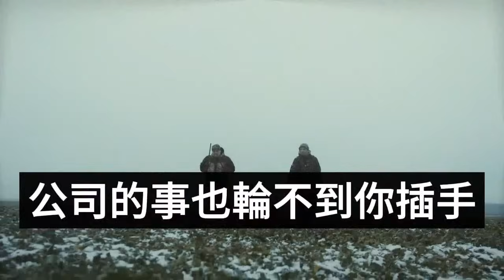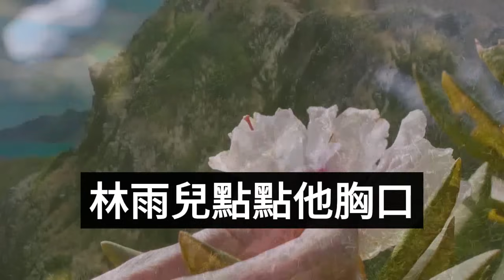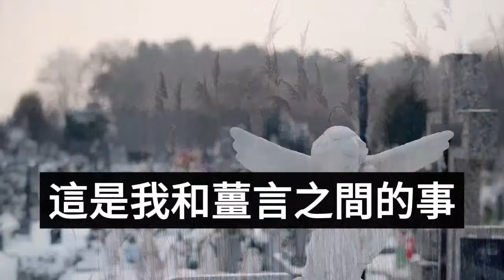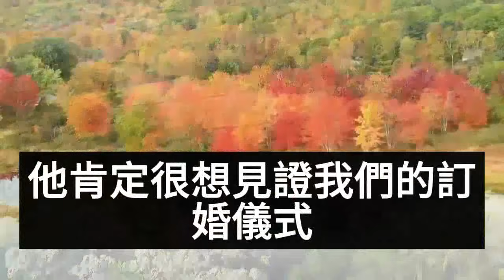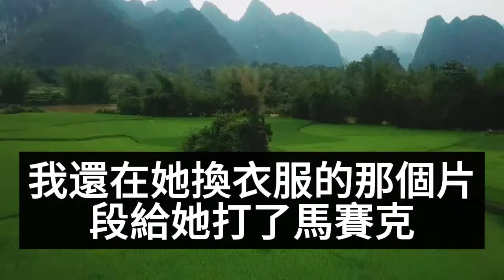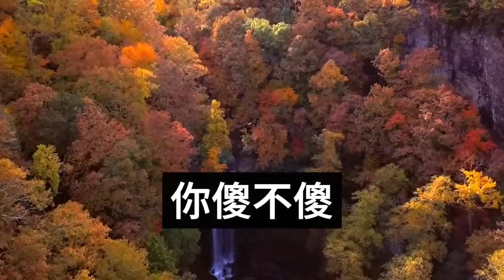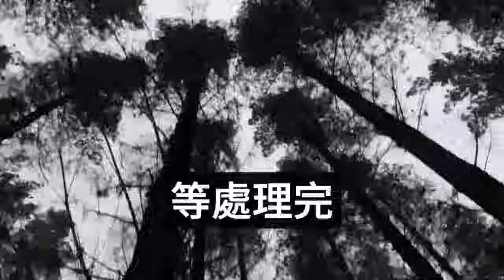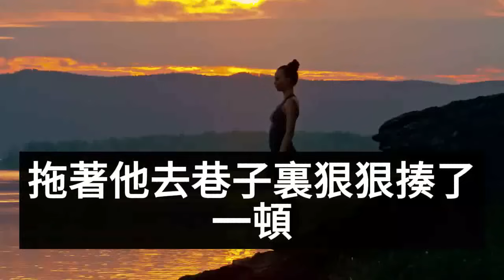（完結爽文）訂婚前夜他帶白月光回家，我在門後看他們親密無間，訂婚宴上白月光穿婚紗闖入，叫囂帶走他，我的反應讓他後悔不已！情感生活